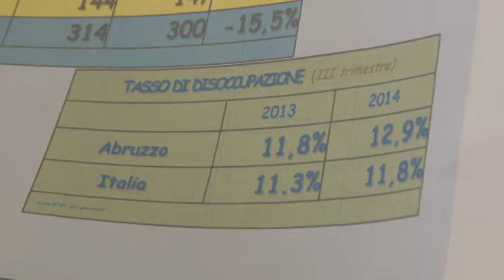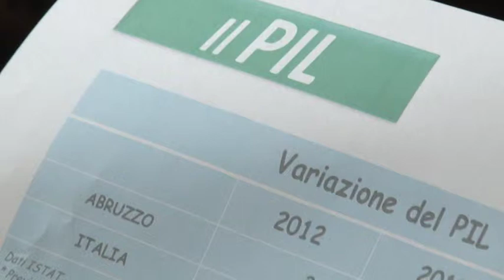CISL resoconto annuale su lavoro e produzione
Disoccupazione in aumento, calo dell'artigianato e del commercio e aumento dell'export per i trasporti. E' il resoconto della situazione economica presentato dalla Cisl Abruzzo